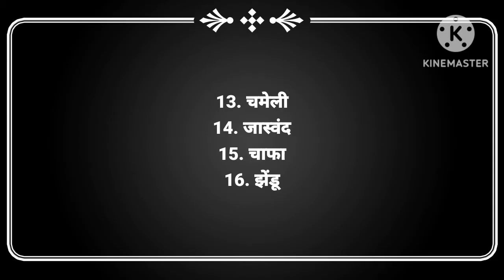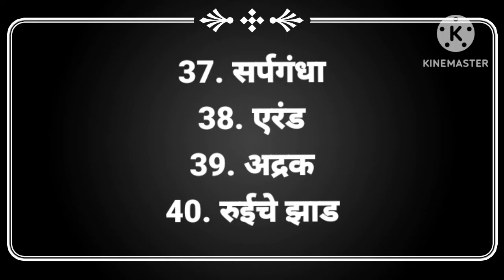औषधी वनस्पती नावे मराठी |(2)| aushadhi vanaspati chi naave | वनस्पतींची नावे..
औषधी वनस्पती
औषधी वनस्पतींची नावे